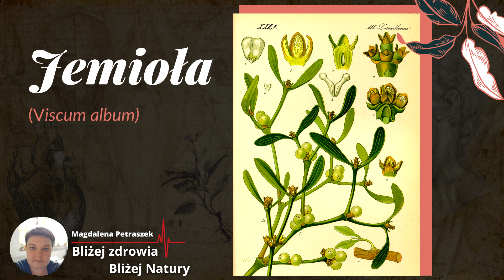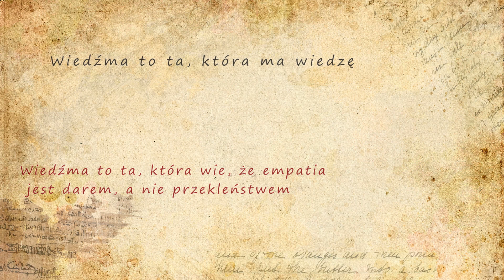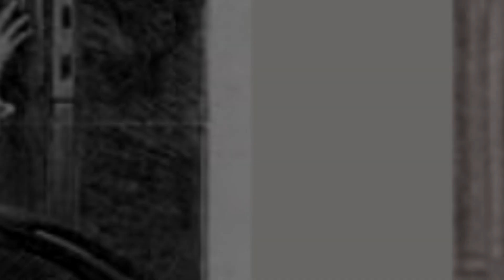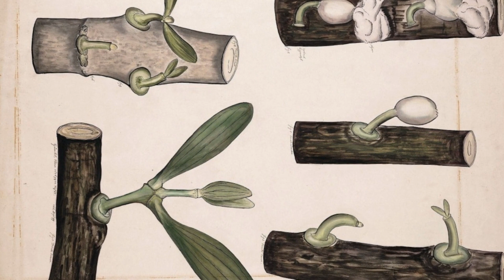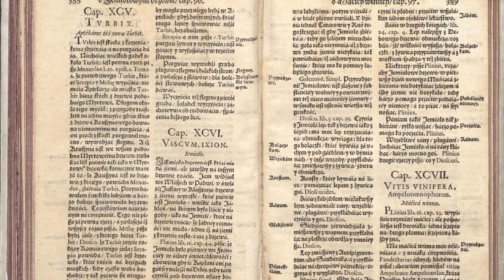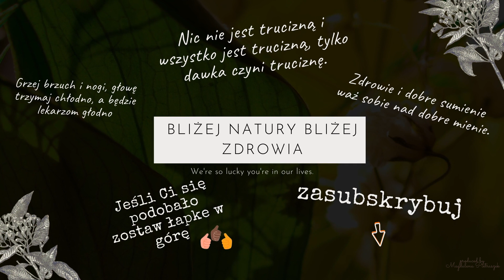Jemioła: Magiczna Roślina o Niezwykłych Mocach - wierzenia, właściwości lecznicze, podania ludowe.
🌿 Odkryj tajemnice jemioły – rośliny z głębokimi korzeniami w kulturze i wierzeniach ludowych, znanej ze swoich leczniczych właściwości. Ten film zabierze cię w podróż po historii, wierzeniach i zastosowaniach jemioły, od starożytności po współczesność.

🎥 W tym filmie odkryjesz:

Historia i kultura: Jak jemioła była ceniona przez różne cywilizacje i jakie magiczne właściwości jej przypisywano.
Właściwości lecznicze: Przegląd korzyści zdrowotnych jemioły, w tym jej wpływ na obniżenie ciśnienia krwi i poprawę odporności.
Przepisy i zastosowania: Jak bezpiecznie wykorzystać jemiołę w domowych remediach i jako element dekoracyjny.
🌿 Film ten jest idealny dla każdego, kto interesuje się ziołolecznictwem, historią naturalną oraz ludowymi tradycjami związanymi z roślinami.

🔴 KAWA: Magdalena Pietraszek, 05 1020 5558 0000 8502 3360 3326 - w tytule koniecznie wpisać: kawka

🌿 Zanurz się w zielony świat jemioły i poznaj jej niezwykłe właściwości, które inspirowały ludzi przez wieki!